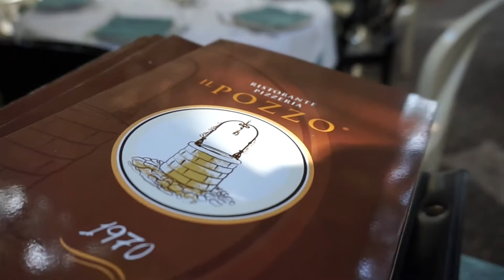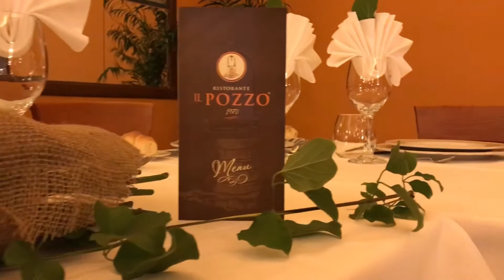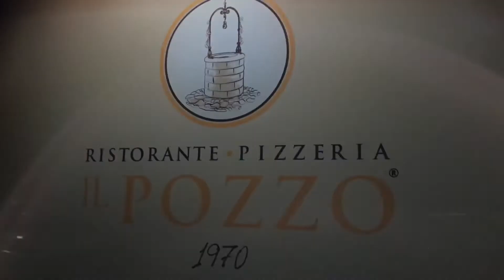Ristorante Il Pozzo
Anche a Catania, la cucina che mancava!
Vieni a trovarci a Catania in via Musumeci 124 angolo piazza Trento